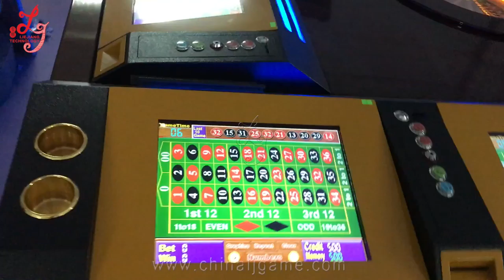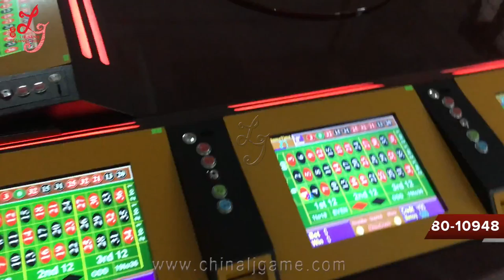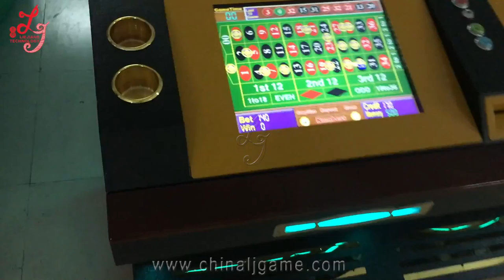12 players roulette game machines electronic casino roulette game machine for sale